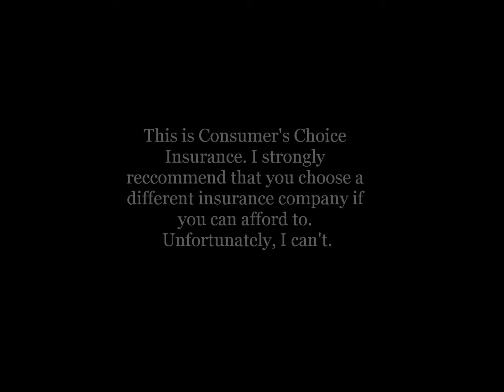I Hate My Insurance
Consumer's Choice insurance has been denying my benefits for months now, and this is a video explaining just how terrible they are.